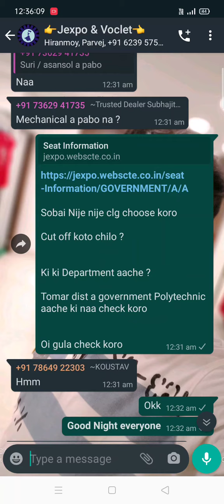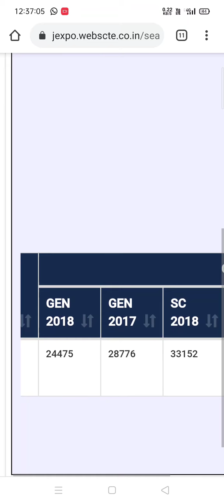JEXPO CUT OFF RANK ? 2017-2018